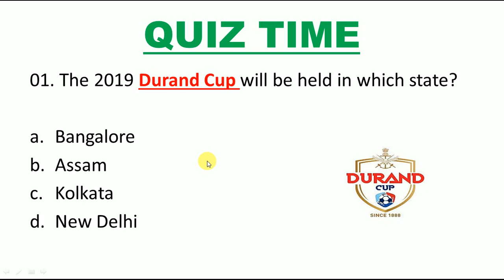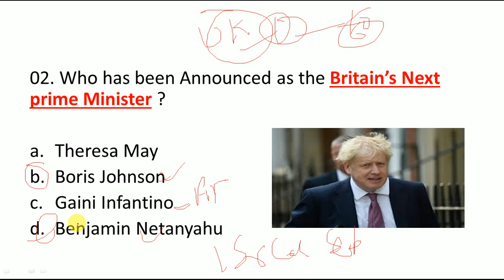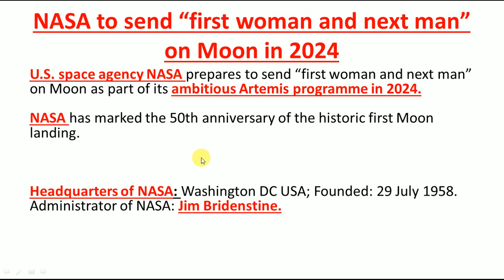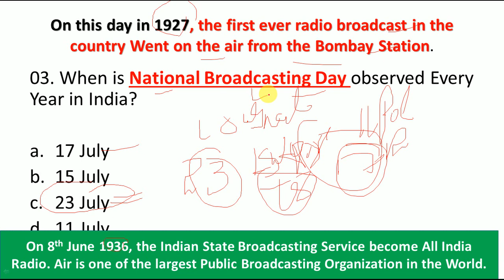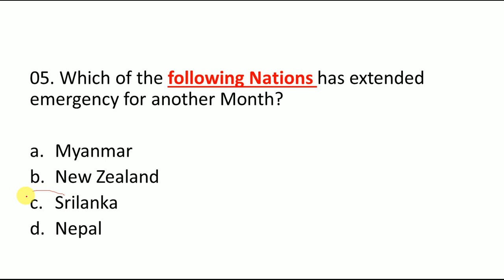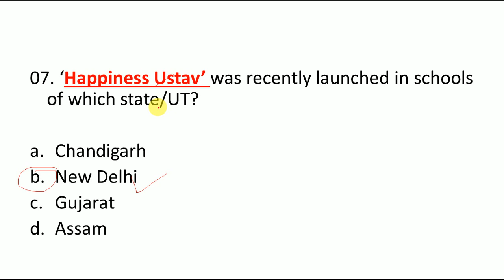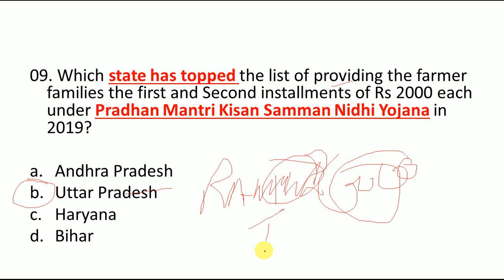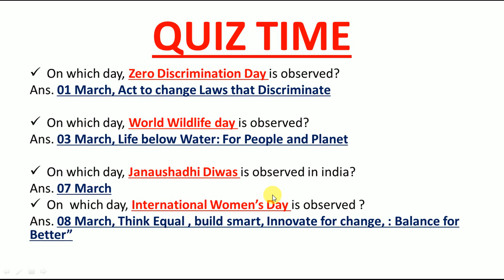24 JULY 2019 CURRENT AFFAIRS NEXT EXAM Current Affairs 24 JULY 2019 | GK Next Exam Current Affairs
Link to Download the PDF of 24 July Current Affairs

LINK TO BUY FULL YEAR CURRENT AFFAIRS FROM JULY 2018 TO JUNE 2019

24 JULY  2019 Current Affairs | Daily Current Affairs | Current Affairs in Hindi and English for all exams like SSC, Bank Exams, Railways and all types of Government exams of India

24 JULY currrent affairs in hindi and english

24 JULY  2019 imp questions current affairs
In this  channel You will get daily updated current affairs videos for SSC , RAILWAY, UPSC , ALL BANKING EXAMS
AND ALL STATE LEVEL EXAMS at 7.30 AM in both Hindi and English language.